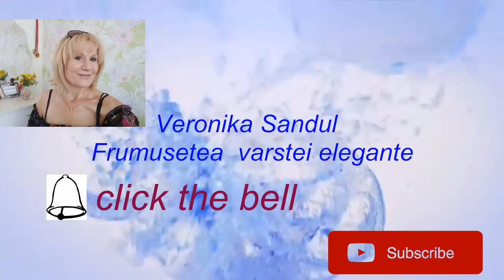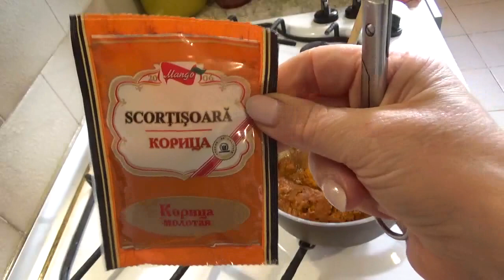ANTIBIOTIC//ANTIVIRAL DIN TURMERIC!!!RETETA#5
Va recomand aceste recete pentru o vindecare naturala in perioada de reconvalescenta a bolilor respiratorii.
1.300 gr de grasime de porc se topesc la baita de aburi,apoi se strecoara si se adauga 100gr de cacao,300grame de miere bio si 100ml de suc de Aloe(frunzele de aloe in varsta de 3-5 ani se tin la frigider o saptamana ,apoi se scurge sucul)
Amestecul se pastreaza la frigider.Se ia cate o lingurita de 2 ori in zi cu 30minute inainte sau dupa masa.Pe ntru copiii pana la 10ani doza se ia in jumatate

Am creat acest Canal pentru persoane dupa 35 de ani ,care vor sa inainteze in varsta frumos din exterior si interior.E o motivatie pentru sustinere,solidaritate si incurajarea seniorilor si senioarelor,fiindca nu exista varsta pentru a te simti bine in pielea ta,pentru a fi activ.Alimentatia corecta,exercitiile fizice,yoga,masajul facial,mastile facute acasa,tratamente faciale, tutoriale de machiaj si alte sfaturi utile le puteti gasi in Comunitatea noastra!
Donatiile tale vor  sustine si vor ajuta sa creasca  Comunitatea Canalului!Multumesc!